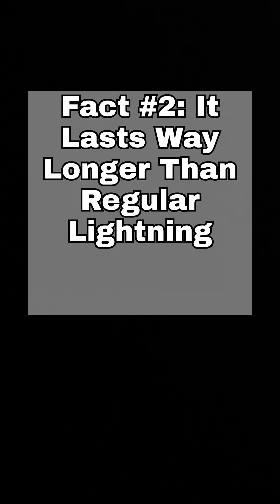5 Facts About Weird Weather: BALL LIGHTENING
Imagine watching a thunderstorm when suddenly—out of the darkness—a glowing ball of light floats across the sky like a ghostly lantern. That’s ball lightning, one of the strangest and rarest weather phenomena on Earth! Unlike a quick flash of ordinary lightning, ball lightning appears as a glowing sphere—sometimes the size of a baseball, other times as large as a beach ball. Witnesses describe it as drifting, bouncing, even rolling across the ground before vanishing in a flash or fading silently away.
Scientists aren’t entirely sure how it forms. Some theories suggest it’s plasma created when regular lightning strikes the ground, releasing a burst of superheated air. Others think it’s caused by microwave radiation trapped in a bubble of air, glowing as it spirals around. Reports of ball lightning date back centuries, even appearing in pilots’ accounts during World War II.
The weirdest part? Ball lightning can last anywhere from a couple of seconds to nearly a full minute—far longer than a typical lightning strike. It may even pass through windows or doors without causing damage.
So the next time a thunderstorm rolls in, keep your eyes peeled—nature’s glowing orb might just make an electrifying appearance!
Bibliography of video:
• Barry, John D. Ball Lightning and Bead Lightning: Extreme Forms of Atmospheric Electricity. New York: Springer, 2016.
• Stenhoff, Mark. Ball Lightning: An Unsolved Problem in Atmospheric Physics. Boston: Springer Science & Business Media, 1999.
• Abrahamson, J., and J. Dinniss. "Ball lightning caused by oxidation of nanoparticle networks from normal lightning strikes on soil." Nature 403, no. 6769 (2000): 519–521.
• Cen, Jianyong, Ping Yuan, and Simin Xue. "Observation of the optical and spectral characteristics of ball lightning." Physical Review Letters 112, no. 3 (2014): 035001.